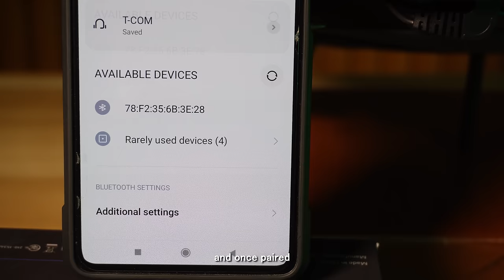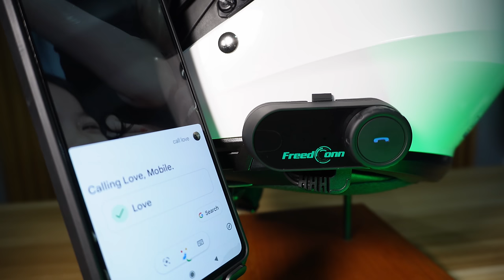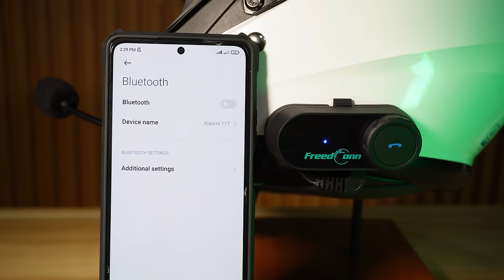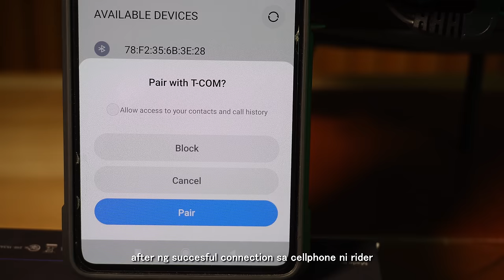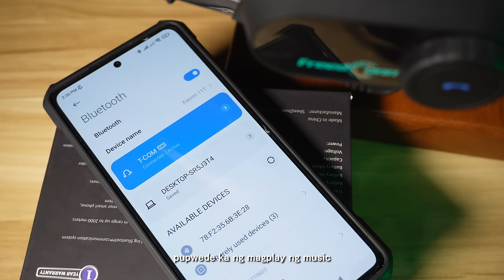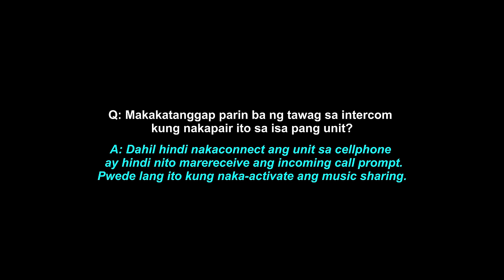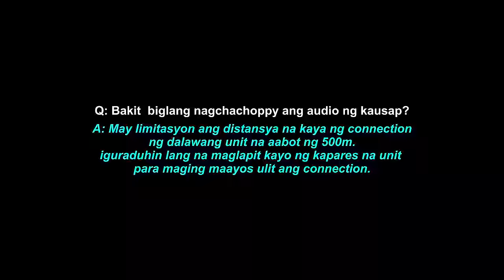FreedConn T-COM VB PRO Motorcycle Helmet Bluetooth Intercom | FULL TUTORIAL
Chapters
00:00 - Intro
00:45 - Unboxing
01:54 - Buttons
02:19 - Installation
05:06 - Phone Connection
06:00 - Music Streaming
07:32 - Answering Calls
8:25 - Auto Answer & Voice Dial
9:16 - Pairing (T-Com to T-Com)
11:24 - Pairing (T-Com to Other FreedConn Models)
11:44 - Pairing (T-Com to Third Party Brands)
12:55 - Music Sharing
17:02 - FAQ